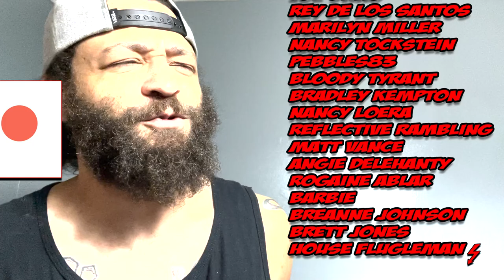DRAGON Feces! House Of The Dragon | Game Of Thrones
Aemond One Eye is brave and bold, none can deny that! In this video I discuss a LEAKED scene that will likely happen in House Of The Dragon Episode One. I also provide commentary on the LEAKED Scenes mentioned in this video! *SHALL WE BEGIN?!*

LordCrackHead 33, Breanne Johnson, Shannon Grimes, Melanie Mears, Gholam Da Pantaloon Sniffer